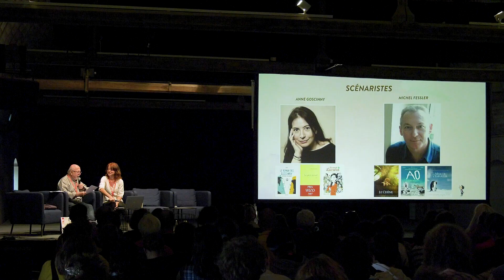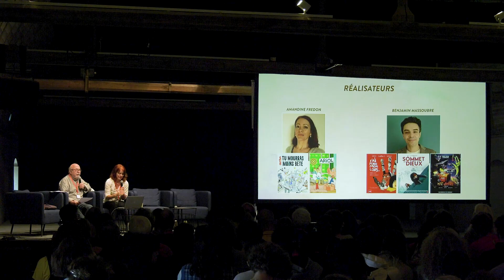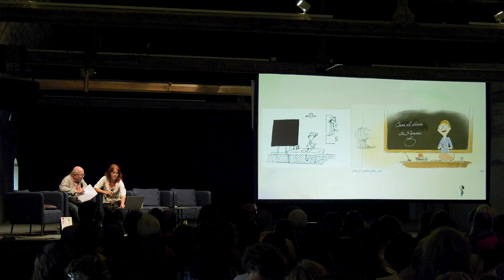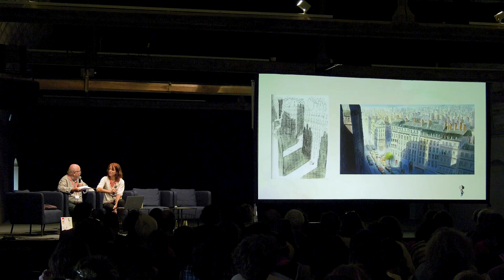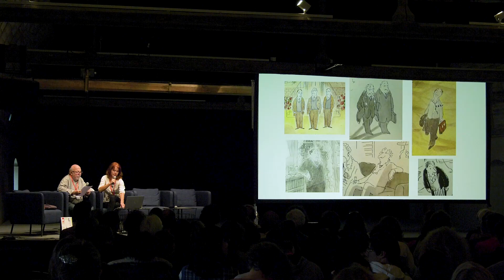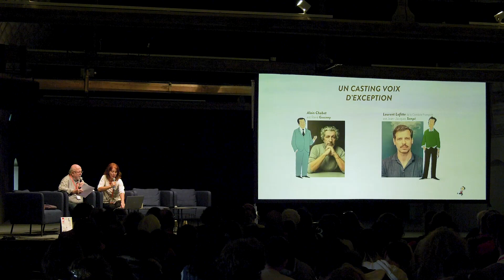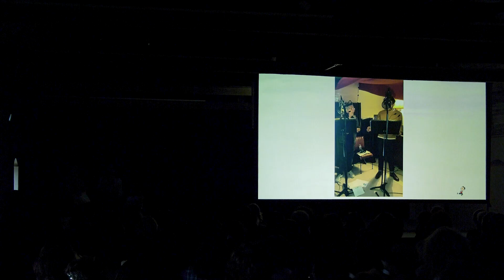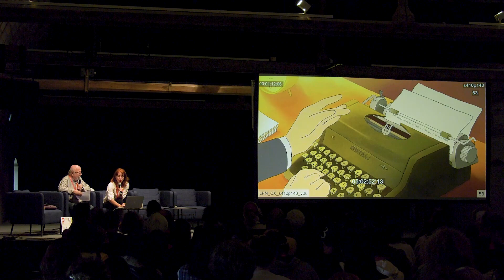Rencontre avec Amandine Fredon (Le Petit Nicolas)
Rencontre avec Amandine Fredon dans le cadre de la "11ème rencontre professionnelle sur l'écriture du film d'animation" à Fontevraud, le 14 octobre 2022.
Modération: Dimitri Granovsky

Amandine Fredon, coréalisatrice avec Benjamin Massoubre du film "Le Petit Nicolas, qu’est-ce qu’on attend pour être heureux ?", récompensé par le Cristal du long métrage au dernier Festival d’Annecy, reviendra sur les enjeux et partis pris de la transposition à l’écran de l’œuvre culte de Sempé et Goscinny, entre fidélité à l’original, inventivité et hommage à ses créateurs...

NDRL : certains extraits vidéos ont été coupés pour répondre aux restrictions en termes de droits.